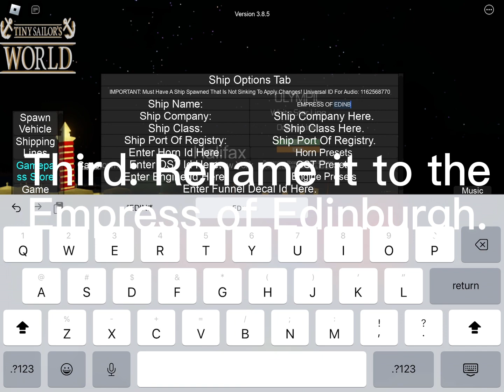Roblox Tiny Sailors World How to make the RMS Empress of Edinburgh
Requested by @jonathanthebigredengine

How to make the RMS Empress of Edinburgh.